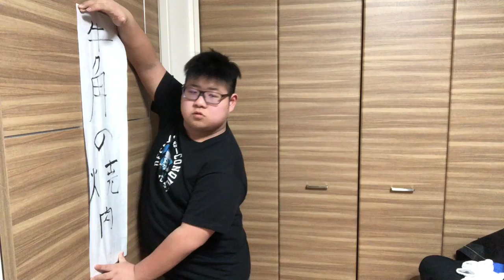面白い物詰め込みました